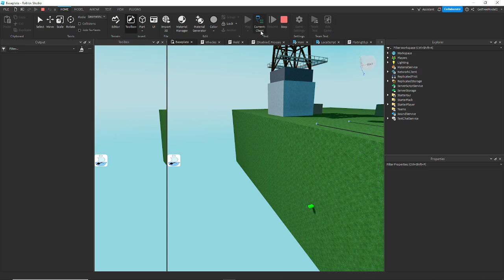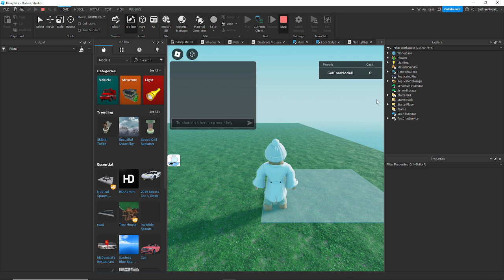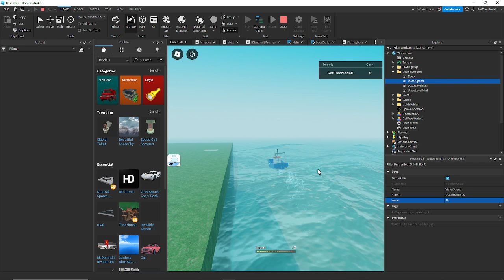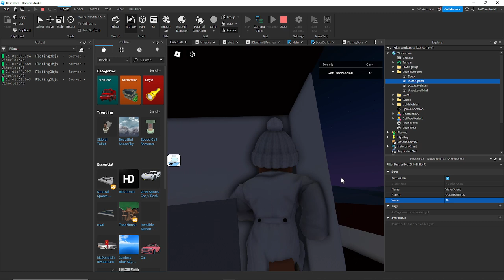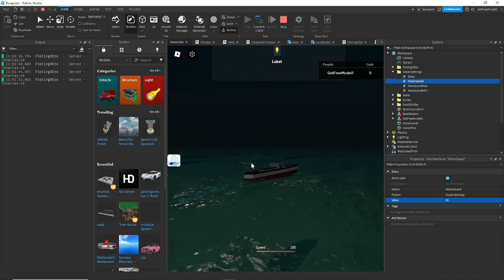Roblox Ocean System | UNCOPYLOCKED (Fixed)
You can edit the game and Download it